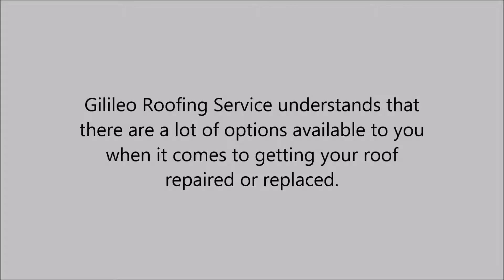Shingles in Fussels Corner , FL - Gilileo Roofing Service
Gilileo Roofing Service understands that there are a lot of options available to you when it comes to getting your roof repaired or replaced.

 As roofing contractors we provide commercial roofing and residential roofing. We offer a vast amount of services and products such as sheet metal work, roof inspection, shingles, downspouts, reroofing, gutters and roof installation!